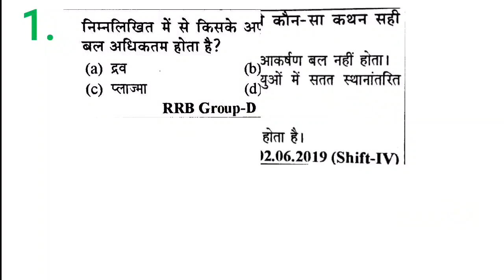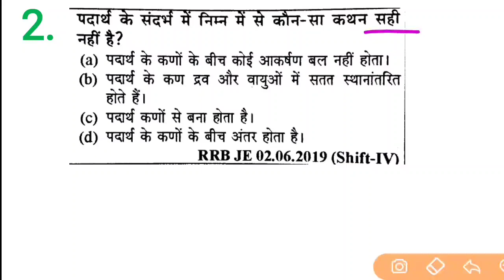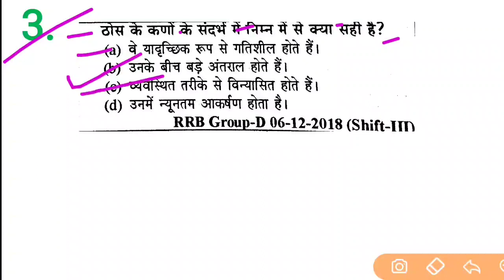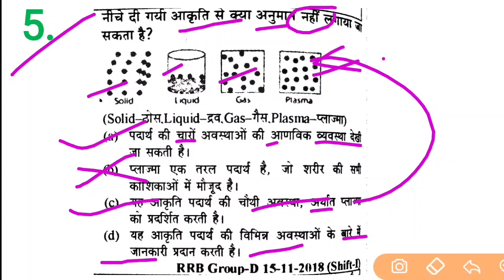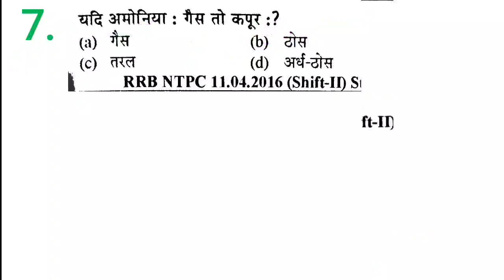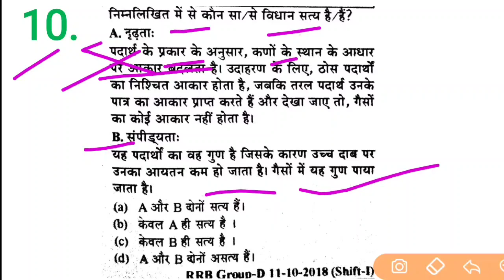chemistry matters State //Youth Competition science(YCT) RRB NTPC GROUP D RRB JE ,RPF Constable /ALP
RRB NTPC Group-D science | youth compitition (yct) science | yct general science railway Exams